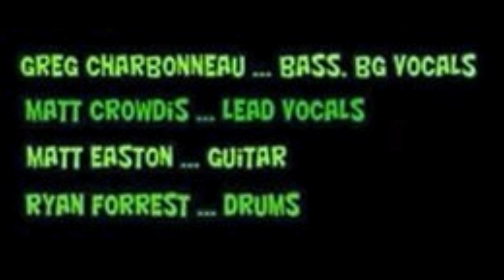The Mags Seleopath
WARNING - Listeners will be left barefoot and pregnant when this ripper blows their socks off!